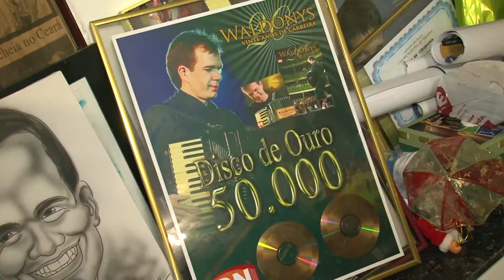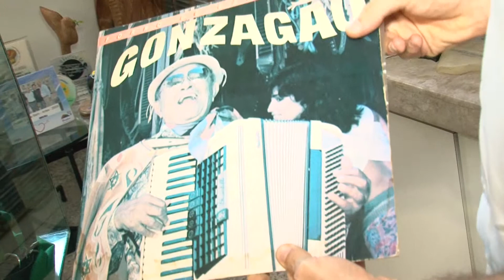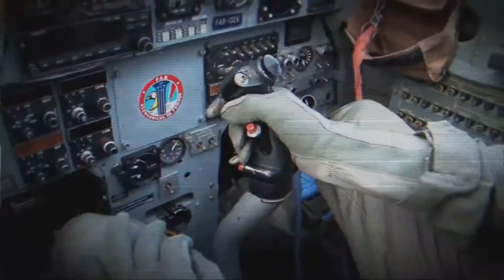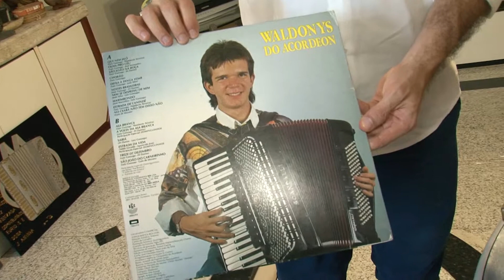Entrevista com Waldonys